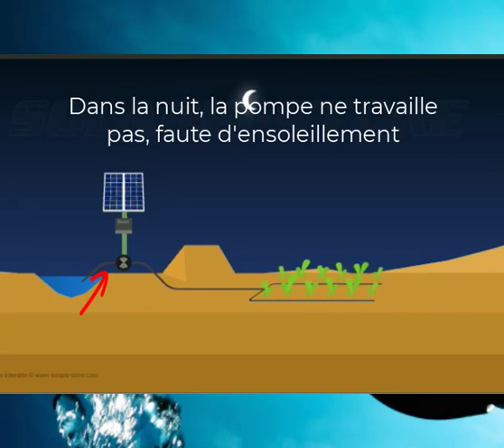Fonctionnement pompage solaire PV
Cette  vidéo explique le principe de  fonctionnement du pompage solaire photovoltaïque